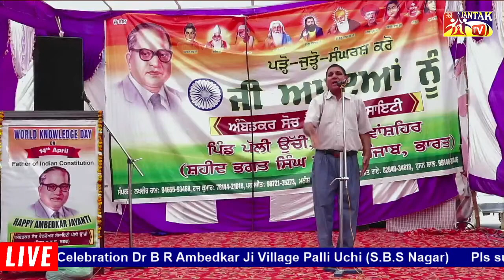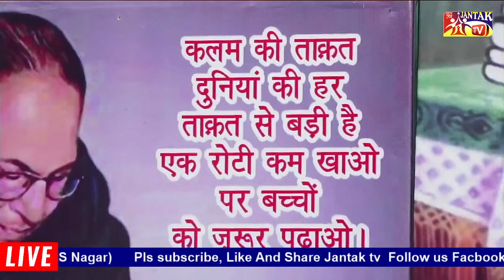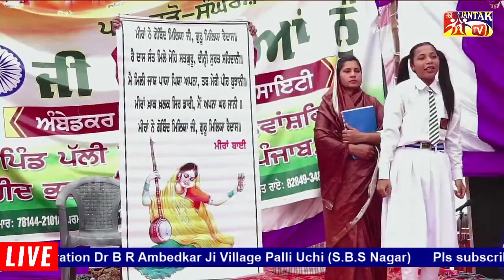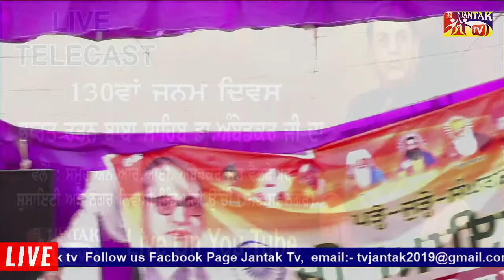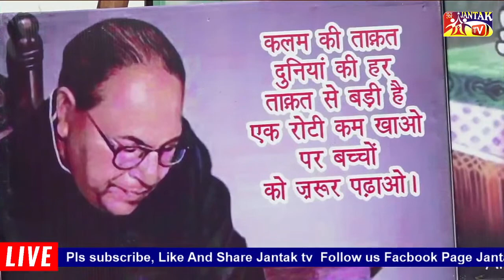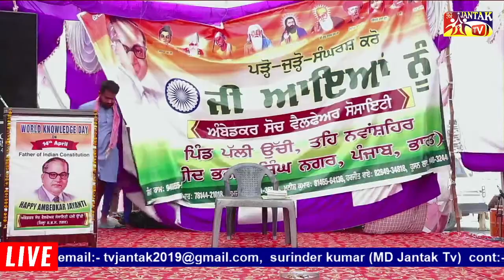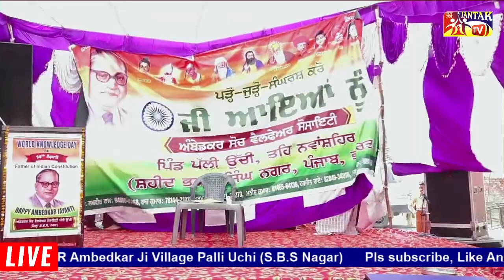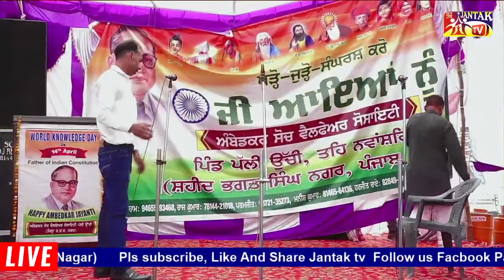LIVE🔴 130th Birthday Celebration Dr B R Ambedkar Ji Village Palli Uchi (S.B.S Nagar)